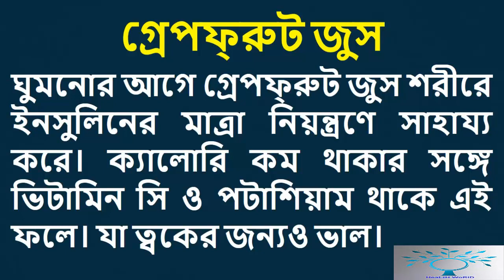ঘুমের আগে যেসব পানীয় ওজন কমাতে সাহায্য করে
Channel by:
HeaLtH WoRlD
5.Sleep and lose weight !; Drink this before going to bed and melt the fat of the day like crazy
3.ডায়াবেটিস রোগীদের জন্য অত্যন্ত ক্ষতিকর যে ৬টি খাবার